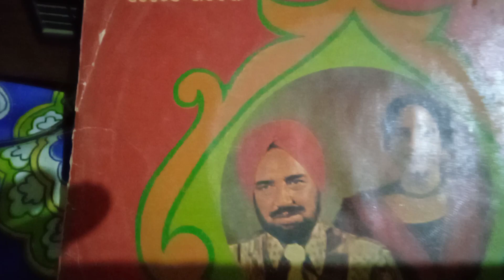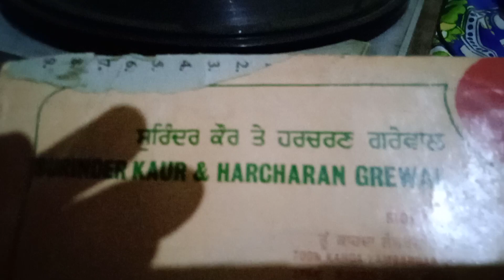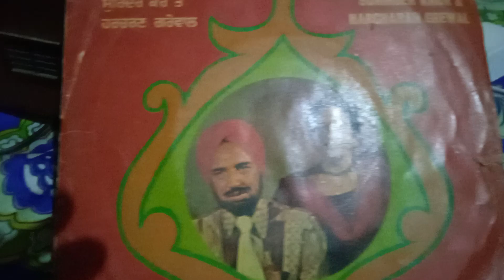Main Vailan Ho Jaoongi Old punjabi songs Surindar kaur & Harcharan Grewal Babbu Singh Maan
46 ਸਾਲ ਪਰਾਣਾ ਰਿਕਾਰਡ yamla jatt full song old punjabi songs  balram singh basarke

Surindar kaur & Harcharan Grewal
Harcharan Grewal
 Babbu Singh Maan
Surindar kaur
chamkila songs
sardool sikander songs
punjabi traditional songs
punjabi tradition
punjabi folk
folk punjabi songs
amar noori
gurdas mann
bapu singh mann
charan singh safri
kartar singh sarabha
aasa singh mastana songs
jagmohan kaur songs
k deep songs
hans raj songs
 charanjit ahuja
varinder
old punjabi movies
satish kaul
mehar mittal
mohammad sadiq
didar singh pardesi
old punjabi records
old gramophone
punjabi geet
punjabi songs for moriage
punjabi desh bhagti songs
punjabi viah de geet
surindar kaur songs
punjabi doordarshn
mohammad rafi songs
mukesh
chandi ram chandi
kuldeep manak
surindar shinda jeona mod
didar sandhu
karamjit dhuri songs